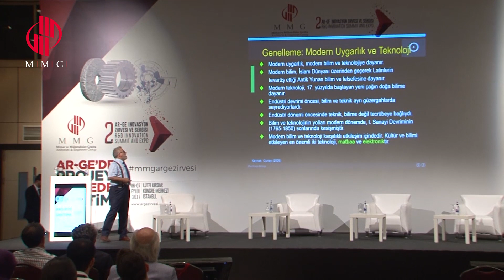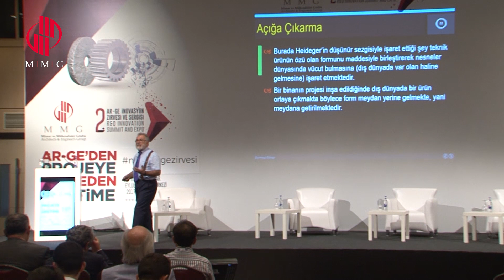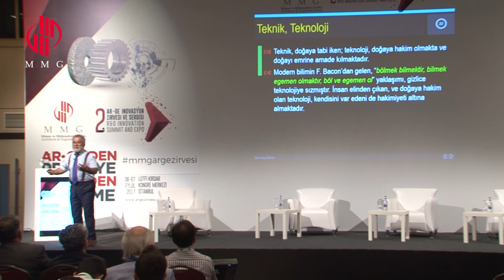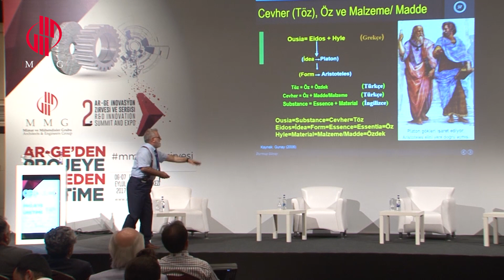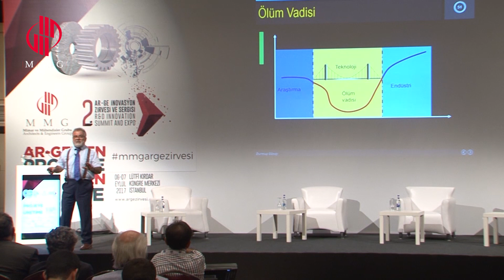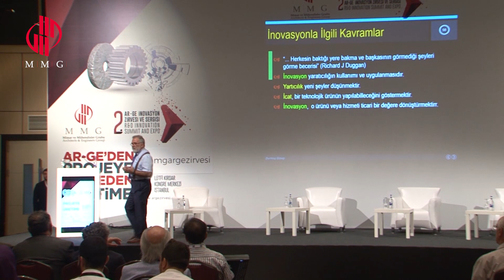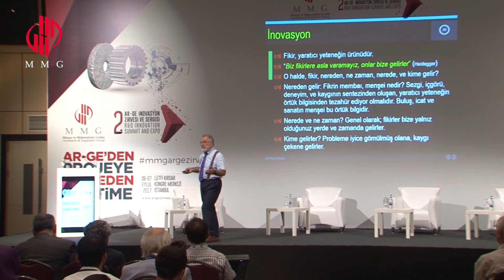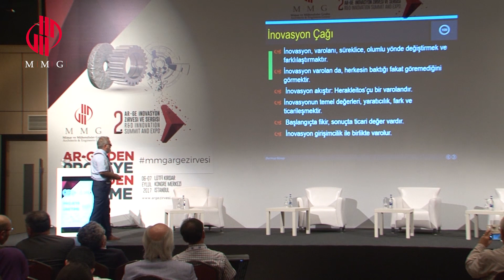Teknoloji ve Yenileşme Felsefesi: Durmuş Günay